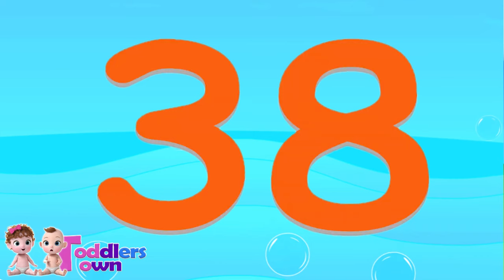The Big Number Song For Kids | One to Hundred Number Song | Counting 1 to 100